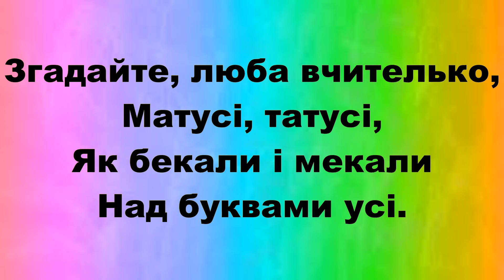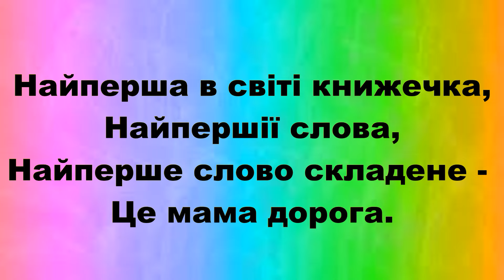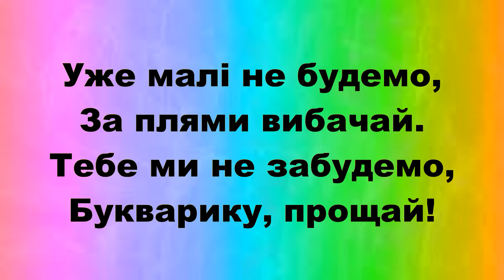Букварику, прощай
Пісня "Букварику, прощай".
Вірші та музика: Михайло Ровенко,
аранжування: Богдан Гринюк,
виконує: Софійка Бойко